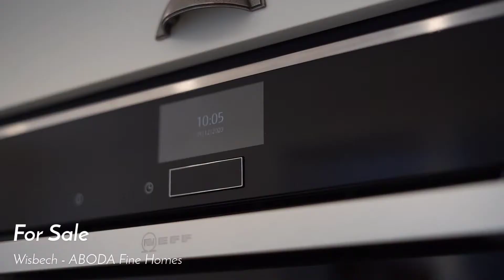Home For Sale ABODA Fine Homes Wisbech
YOU WILL LOVE!!! Enjoying the peace and tranquillity of your dream home with the perfect balance of character architecture and modern contemporary decor all within your exquisitely renovated and extended home nestled privately along the most most desirable and exclusive homes in the local area - making memories and enjoying the stunning sunsets in your gorgeous kitchen/breakfast/diner/family/garden room overlooking your mature private landscaped south-west facing gardens and patio areas - the peaceful and convenient location on the edge of town with all the facilities, river views, and local parks in walking distance - your four double bedrooms, three bathrooms (two en-suites), and three further reception rooms – your beautiful private walled gardens within your quarter acre grounds - and garage and off road parking - your new dream home really has all you've been searching for - and all with no onward chain too!